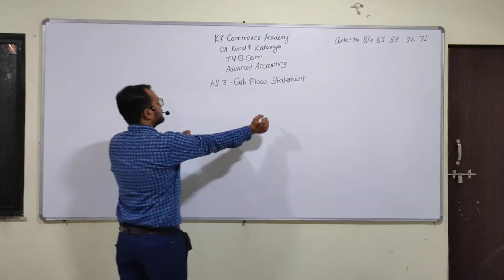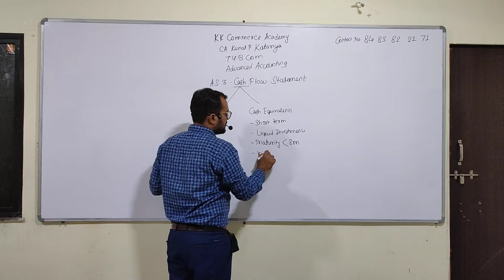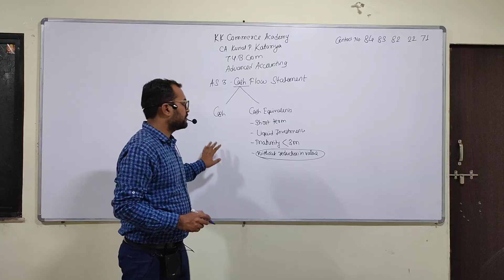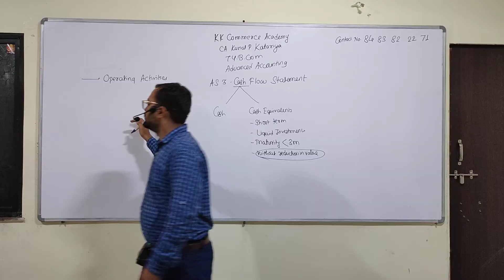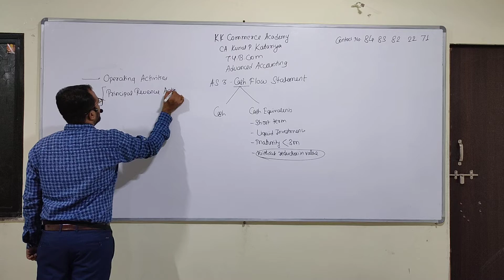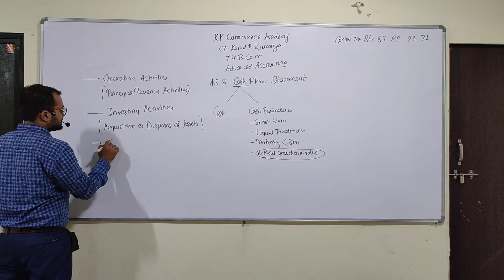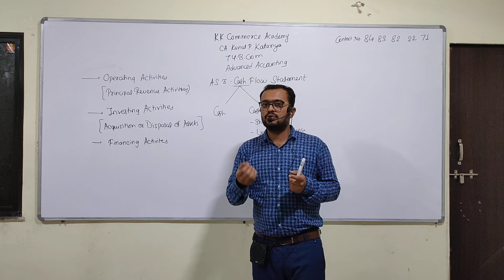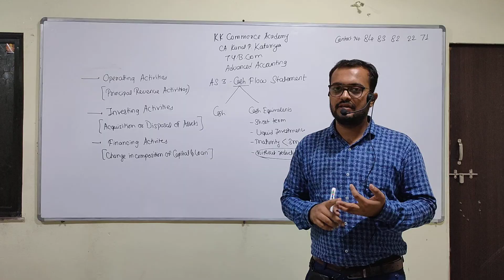AS 3 Cash Flow Statement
Tutor : CA KK Sir
Subject : Advanced Accounting
Topic : AS 3 Cash Flow Statement

📚👩‍🎓👨‍🎓We provide Online & Offline Education for:
11th, 12th Commerce, CA Foundation, B.Com, BBA, M.Com, MBA

KKCA Classroom Location:
Branch 1:🗺
KK Commerce Academy,
2 mins from K.K.Wagh Agri College,
Near Rasbihari School,
Saraswati Nagar,
Landmark : Bali Maharaj Madir,
Nashik 422003

Branch 2:
KK Commerce Academy,
Above Maharashtra Bhandar,
Just Behind Mac'D,
Opposite to PVR,
College Road, Nashik 422005